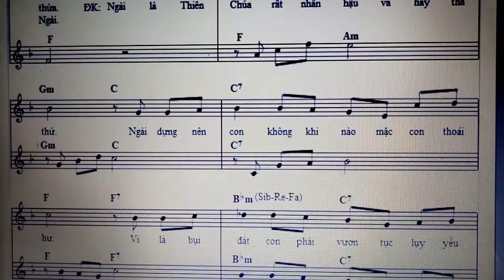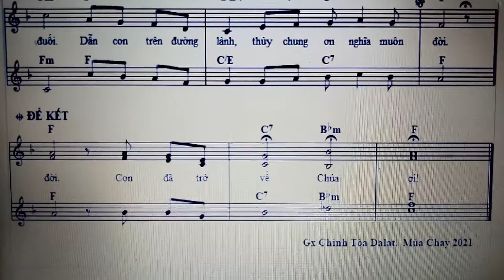CON NAY TRỞ VỀ. Hùng Lân